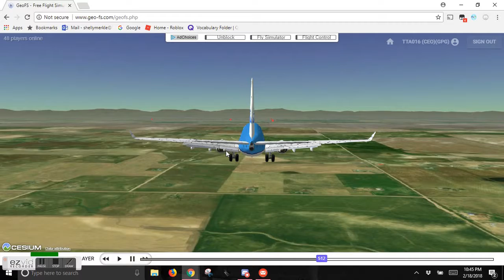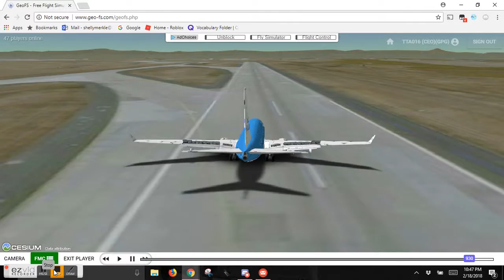GeoFS Approach Into KDEN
Beautiful Route KDFW-KDEN flying for Trans-Texas Virtual. Fun approach, and not too bad of a landing either. Runway 26 is 12,000 feet long, so I wasn't worried about overrunning it by a tad. Fun Fact: I don't play Roblox, it's my sister's thumbnail.